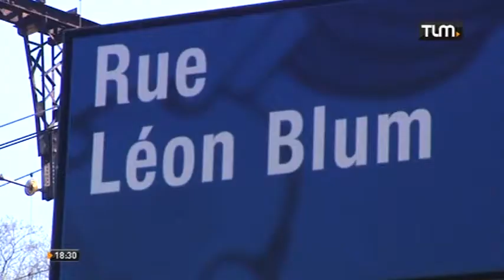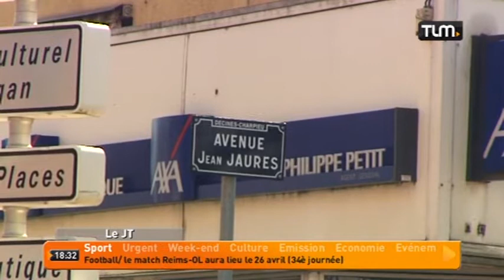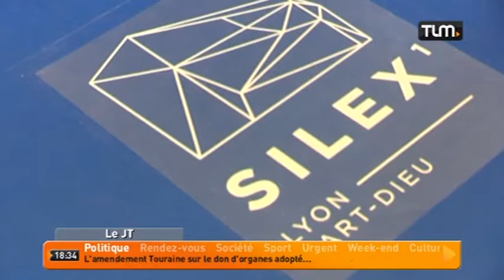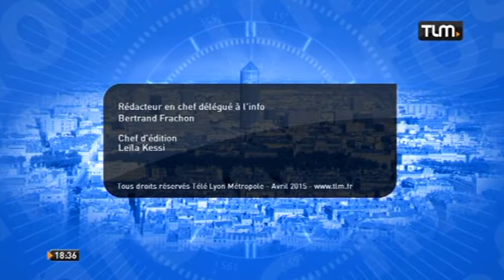TLM - Le JT Soir du 13/04/2015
Sites webs/blogs, copiez cette vidéo avec le bouton "Intégrer" !